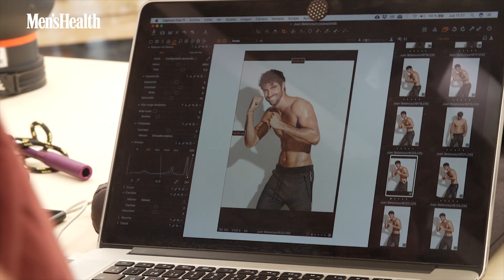Juan Betancourt protagoniza la portada de Men's Health | Men's Health España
Juan Betancourt se quita la camiseta en su tercer portada en Men's Health para demostrar que sigue en plena forma. Moda, cine, cocinero de la televisión y ahora también diseñador de camisas, Juan Betancourt ha diversificado y conseguido destacar en todo lo que ha probado pero, ¿qué quiere ser Juan Betancourt cuando sea mayor?